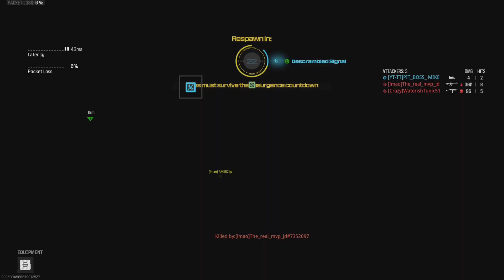Some trios game play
Rush dropped the ball